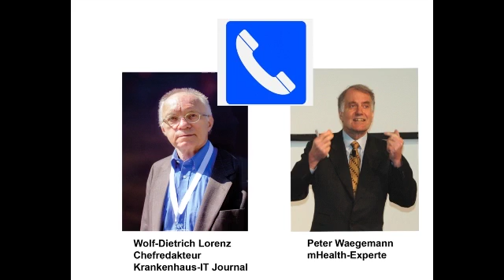Telefoninterview mit C. Peter Waegemann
„mHealth wird in Zukunft ein Wettbewerbsfaktor für Kliniken werden.“ Hören Sie den US-amerikanischen Mobility-Experten im Gespräch mit dem Krankenhaus IT Journal.